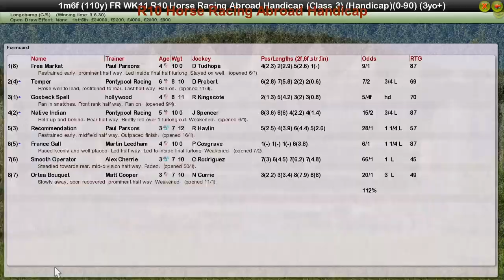FR WK11 R10 Horse Racing Abroad Handicap